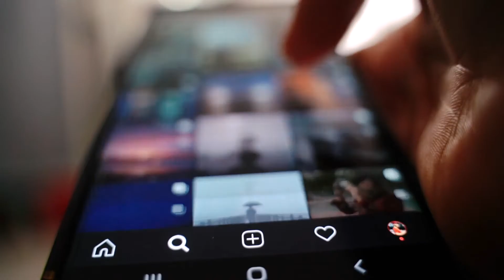This Is My First Time Frills featuring Rubya Chaudhry fashion story by Hussain Z and Ehtesham A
Directed by Hussain Zaidi
Production: Pi Studio
Beauty - Hair @arshadkhan.makeupartist